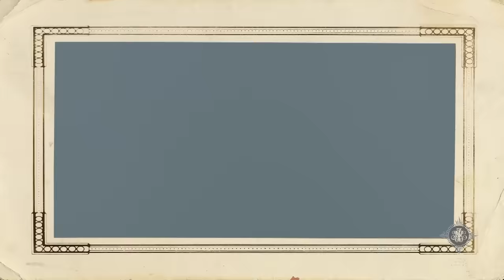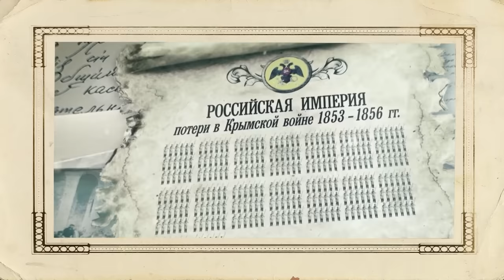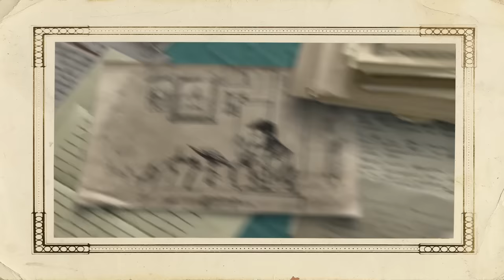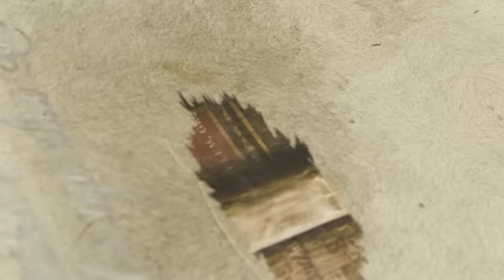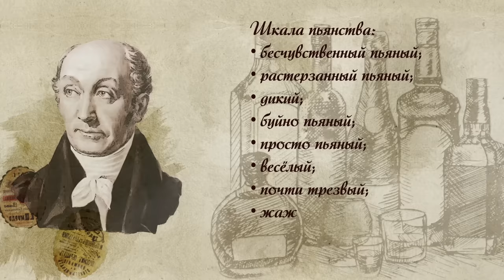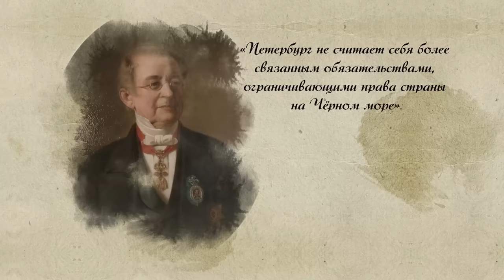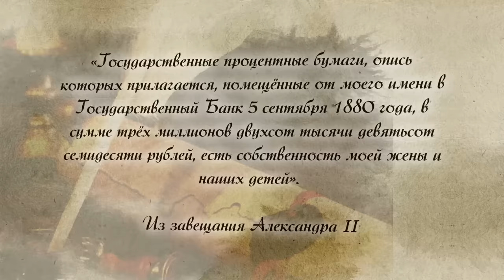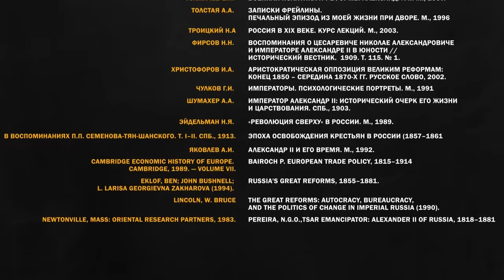Александр II Освободитель | Курс Владимира Мединского | XIX век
Первый царь после Петра I, родившийся в Москве, наследник престола с момента рождения, любимец женщин и не очень примерный семьянин. Его правление – эпоха беспрецедентных по масштабам и «качеству» реформ, которые повлекли за собой масштабные перемены в жизни всех сословий.

В чем заключался «моральный кодекс» и Жуковского в деле воспитания идеального самодержца? Какой опыт приезжала изучать в России комиссия Сената США? Стоило ли разменивать Курилы? Об этом и многом другом в объединенном рассказе Владимира Мединского про Александра II.

Таймкоды:
00:00 – Почему Освободитель?
04:06 – Военная практика на незамиренном Кавказе
06:57 – Каким должен быть идеальный самодержец?
11:01 – Домашнее образование системы Жуковского
14:56 – «Венчание с Россией»: 7 месяцев путешествий, восторженные подданные и бабушка, видевшая двух императоров
18:39 – Технология выбора царской невесты и истоки русофобии британской королевы Виктории
25:53 – Юная Мария с семисложным именем, свадьба и семейная жизнь
28:08 – Как работает механизм империи: производственная практика будущего императора
35:22 – Первые преобразование и формирование пула «либеральных бюрократов»
39:23 – Военная реформа и её вдохновитель Милютин
42:11 – Россия после Крымской войны: разваленные финансы, истощенные ресурсы, героическая, но отсталая армия
44:35 – Создание военных округов и совершенствование системы военного образования
47:28 – От профессиональной армии к всеобщей воинской повинности
55:30 – Как изменилась боеспособность реформированной армии?
57:35 – О форме воспитанников военных гимназий
01:00:46 – О памятнике Литке, тюленях и белых медведях
01:02:26 – Как декабрист Ростовцев все-таки освободил крестьян
01:06:42 – Ситуация в России накануне отмены крепостного права
01:17:16 – Были ли у крепостных социальные гарантии?
01:21:26 – Оглашение манифеста, реакция в Петербурге и «на местах». Что крестьяне «неправильно поняли»?
01:24:30 – В чем заключалась суть реформы и какова была роль государства?
01:27:09 – Что оставалась у помещика?
01:29:26 - В какой момент община становилась собственником земли?
01:33:47 - Что оставалась у помещика? И как быть с дворовыми, государственными и удельными крестьянами?
01:37:42 - Что государство получило от реформы?
01:40:26 – Критика реформы
01:41:47 – Лица Великих реформ
01:42:41 – Финансовая стабилизация, рост железных дорог и экспорта хлеба
01:46:34 – Налоговая реформа
01:48:31 – Сокращение цензуры и создание двух типов средних школ
01:53:08 – Начало массового женского образования
01:56:56 – Новый университетский устав
01:59:13 – Как профессиональное общение способствует прогрессу науки
02:01:21 – Реформа самоуправления
02:07:08 – Самая безупречная реформа: от кривосудия до равного и правого суда
02:12:56 – Чем была «Конституция» Александра II?
02:16:08 – Что могло бы произойти с Россией – небольшая дань сослагательному наклонению
02:19:31 – Реформы поневоле - Российская империя при Александре II
02:26:26 – Почему Польское восстание способствовало улучшению жизни крестьян?
02:32:57 – Страна у Христа за пазухой – Великое Княжество Финляндское
02:35:24 – Замирение Кавказа. Судьба Шамиля и служба Белому царю
2:39:44 –  Решение еврейского вопроса. Почему еврейские юноши массово пошли в революцию?
02:41:00 – Внешняя политика – продолжение внутренней. Почему была заключен Парижский мир?
02:43:49 – Выход войск к Памиру и мирное присоединение территорий Дальнего Востока
02:45:33 – Сахалин и Курилы. Эхо дипломатической ошибки Александра II, звучащее и в наши дни
02:46:30 – Мог ли Александр II не продавать американцам Аляску?
2:53:03 – Балканы. Почему «русские умеют выигрывать войны, но проигрывают мир»?
02:58:43 – Качественное перевооружение русской армии
03:02:08 – Самый красивый монарх Европы и его семья
03:04:48 – 14-летний роман с фрейлиной собственной жены
03:17:57 – Заядлый курильщик и медвежатник
03:24:11 – О покушениях
03:32:20 – Беспечность или фатализм? Почему покушение на Александра II увенчалось успехом?
03:35:11 – Нелегкая судьба памятников Александру II в Москве
03:38:34 – Стихийная установка бюстов царю-освободителю
03:39:13 – Как закончили террористы-революционеры?
03:41:00 – Судьба детей Александра
03:42:47 – Великие реформы. Большое видится на расстоянии